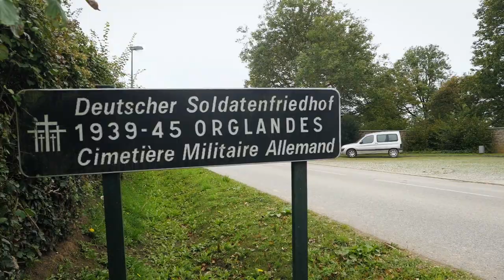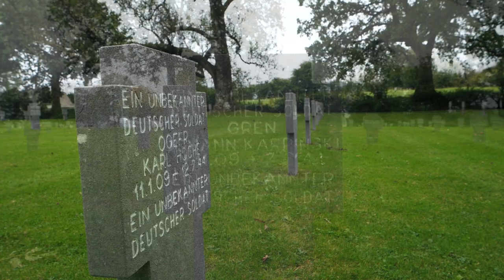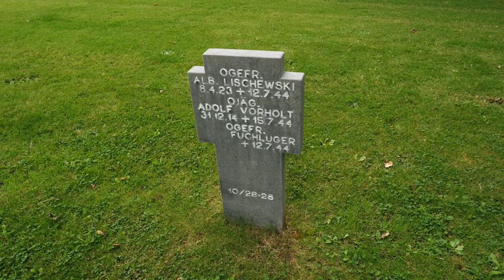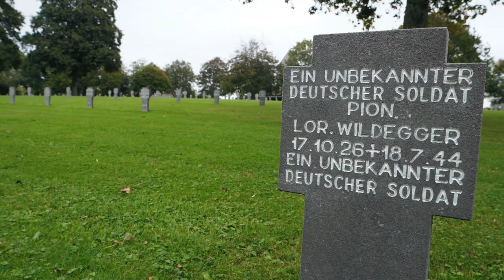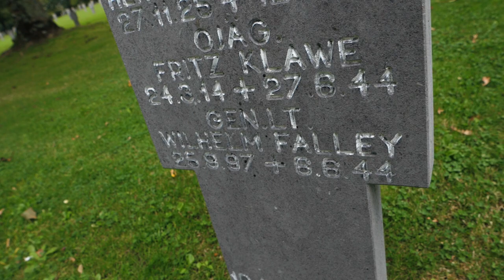The First German General Killed in the Battle of Normandy | History Traveler Episode 199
There are many well known stories from D-Day and some that are lesser known. One of the latter might be the story of the first German general who was killed during the Battle of Normandy after a run in with some lost paratroopers of the 82nd Airborne Division. In this episode, we're joining Paul Woodadge of @WW2TV to explore the headquarters, death site and final resting place of Lt. General Wilhelm Falley.